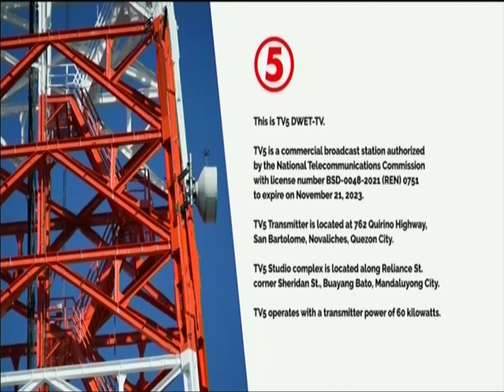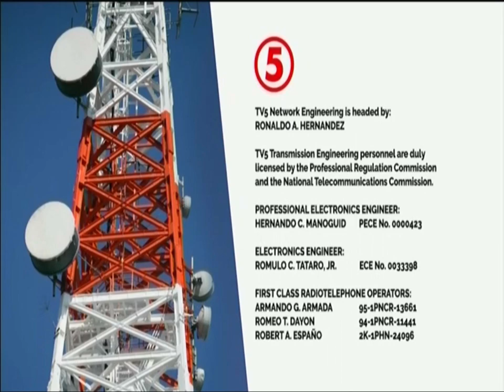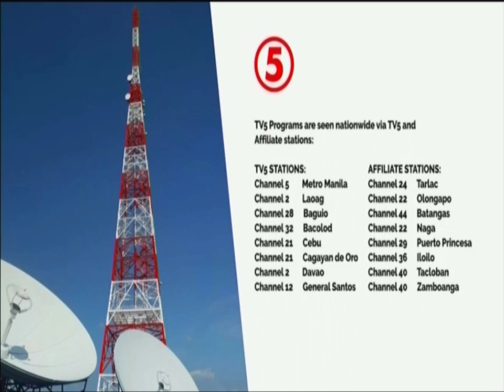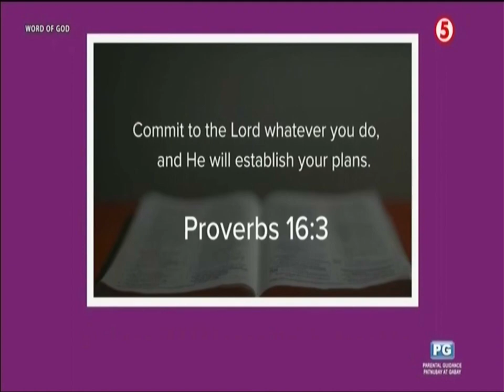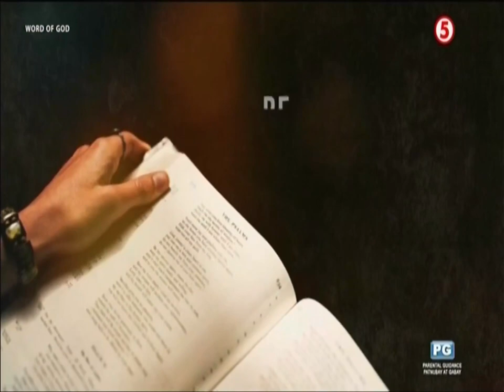TV5 Sign ON April 17, 2023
TV5 Signs ON at 4:59 AM of Monday April 17, 2023. These portions are the following:

1. SMPTE Color Bars with 1 KHz Sine Wave Tone
2. TV5 2022 Station Notice (Sign ON Version)
4. MTRCB TV Rating: Rated PG (Tagalog Version)
5. MX3 Follow the Only One: Miguel Aquino
6. Word of God Opening
7. Money: Good or Evil? Opening